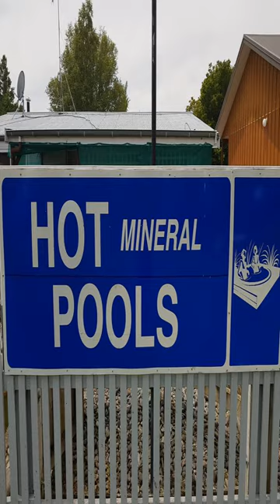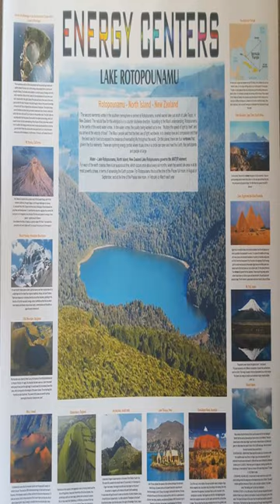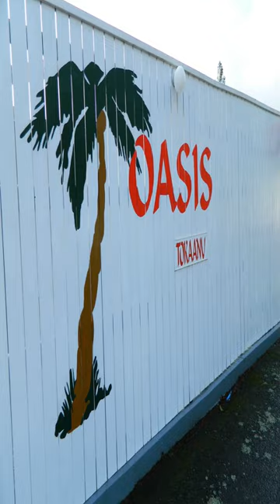Oasis Motel & Holiday Park Turangi - Tokaanu - New Zealand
Oasis Motel & Holiday Park Turangi hotel city: Tokaanu - Country: New Zealand

Address: 426 state highway 41 tokaanu; zip code: 3353

Oasis Motel & Holiday Park Turangi is located on the Volcanic Plateau region, next to beautiful Lake Taupo.

 -- L'Oasis Motel & Holiday Park Turangi est situé dans la région du plateau volcanique, près du magnifique lac Taupo.

 -- El Oasis Motel & Holiday Park Turangi está situado en la región volcánica de Plateau, junto al precioso lago Taupo.

 -- Das Oasis Motel & Holiday Park Turangi erwartet Sie auf dem Vulkanplateau, direkt am schönen See Lake Taupo.

 -- Oasis Motel & Holiday Park Turangi ligt op een vulkanisch plateau, naast het prachtige Taupomeer.

 -- Oasis Motel & Holiday Park Turangi汽车旅馆位于火山高原地区，毗邻美丽的陶波湖。这家酒店周围环绕着Maunganamu风景保护区和陶波湖湿地，享有Mount Pihanga山和Mount Kakaramea火山圆顶的全景。  所有住宿单位都配备了微波炉、冰箱、电热水壶和厨具，并且每间均设有带淋浴的连接浴室。  酒店设有天然地热温泉池、有盖烧烤区、公用厨房和电视休息室，提供自助洗衣设施。  酒店内的餐厅每天从07:00至10:00供应熟食/欧陆式早餐。 ...

 -- Мотель Oasis & Holiday Park Turangi расположен в области вулканического плато рядом с красивым озером Таупо, в окружении живописного заповедника горы Маунганаму и заболоченной местности озера Таупо.

 -- يقع Oasis Motel & Holiday Park Turangi على هضبة منطقة بركانية بجانب بحيرة تاوبو الجميلة.